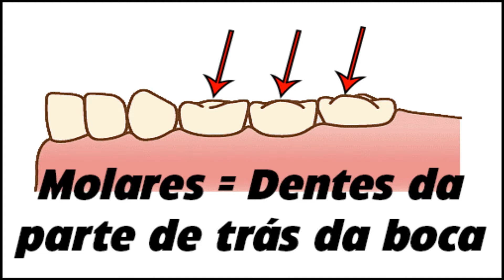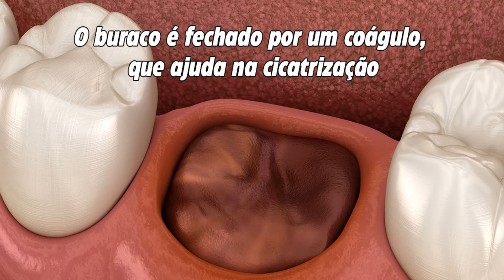Tirei os Pontos da Extração de Dente e o Buraco Ficou Aberto – E Agora?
Mesmo após remoção dos pontos e um bom pós-operatório, muitos pacientes sentem que fica um buraco aberto na boca após a extração dental.

Isto ocorre porque a extração de dente é um procedimento invasivo, que envolve cirurgia e que, por isso, necessita de tempo para cicatrização da gengiva e do osso, principalmente em casos de extração do dente do siso.

Muito obrigado por acompanhar! Caso este vídeo tenha te ajudado, considere seguir nas outras redes: